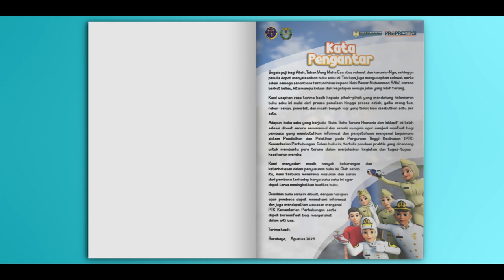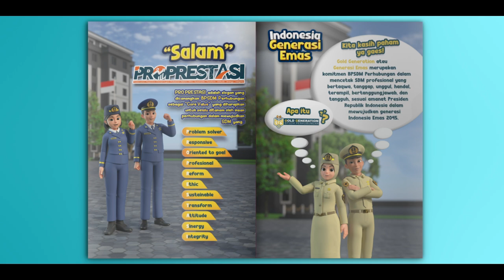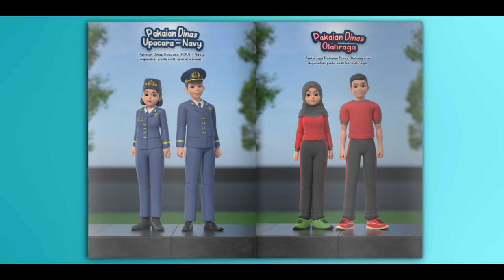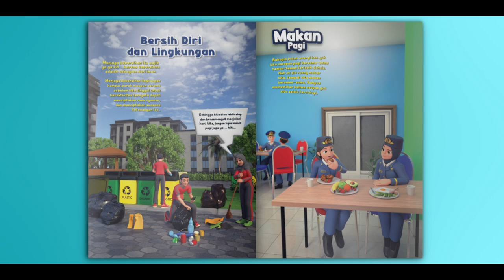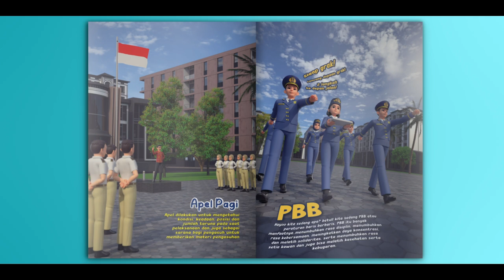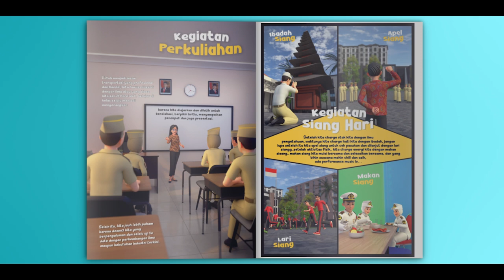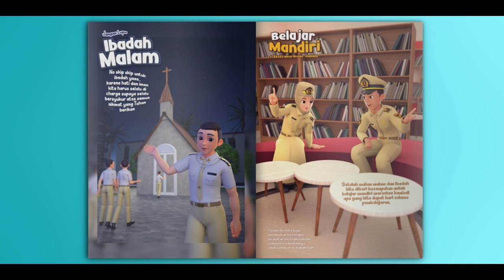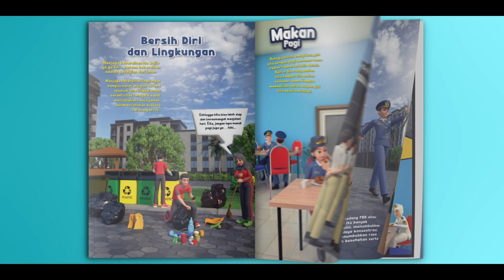BUKU SAKU TARUNA INKLUSIF & HUMANIS 2024